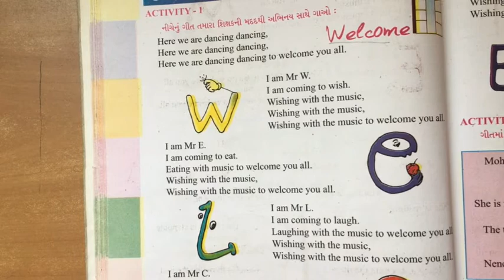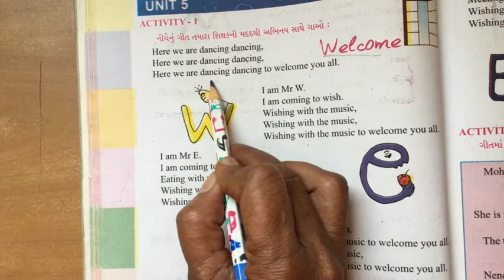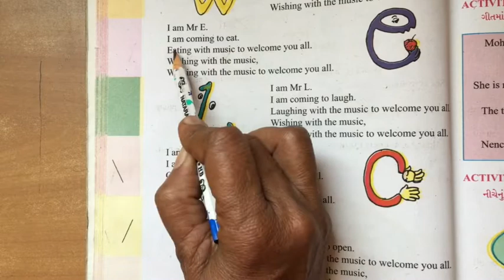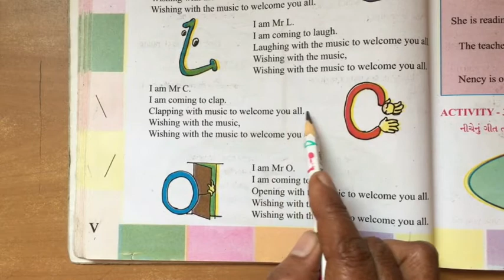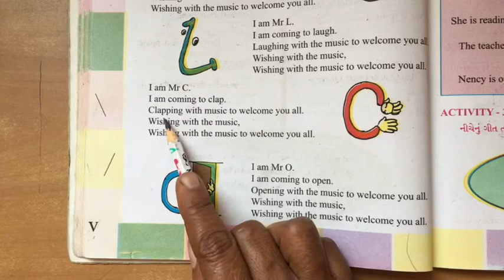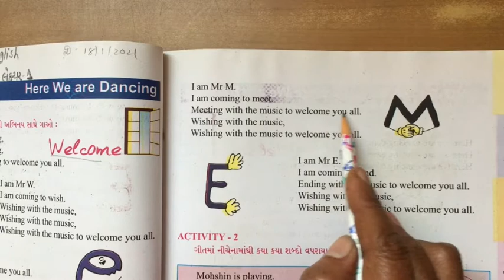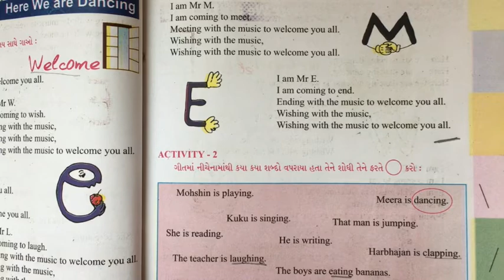STD 4 English unit 5 video 1